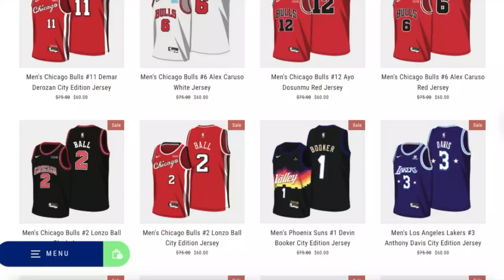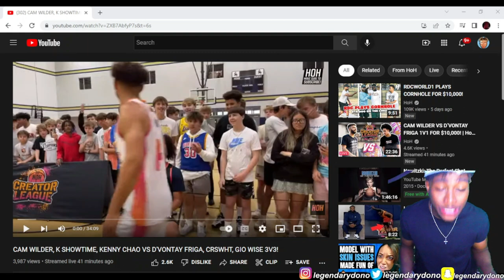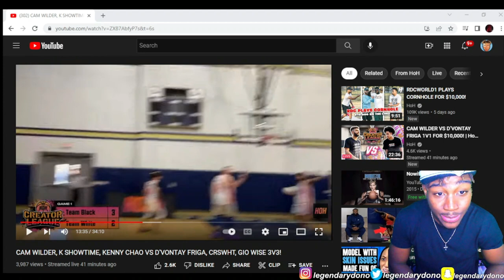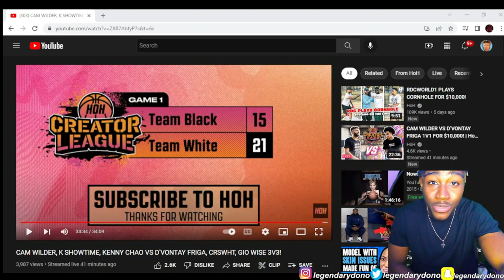CAM Wilder, K Showtime, Kenny CHAO, vs D'vontay FRIGA, CHRSWHT, Gio WISE 3V3 HOH Reaction!